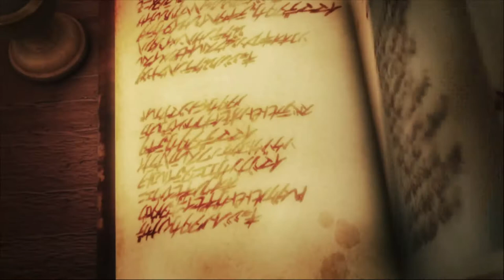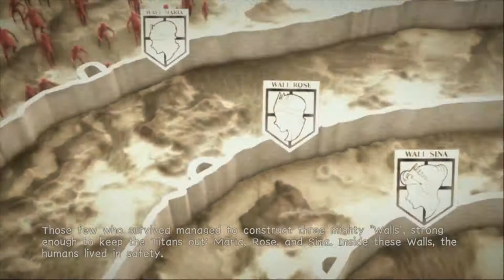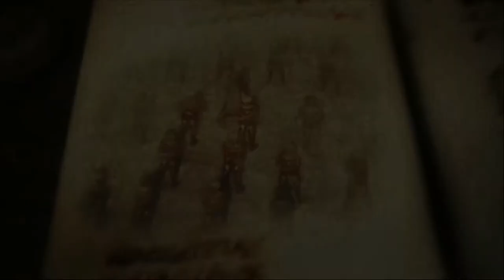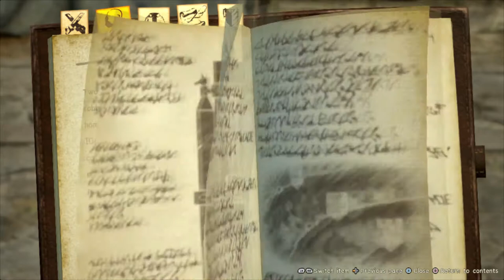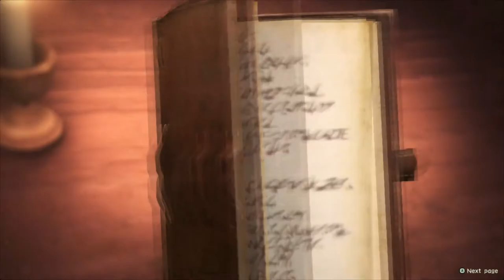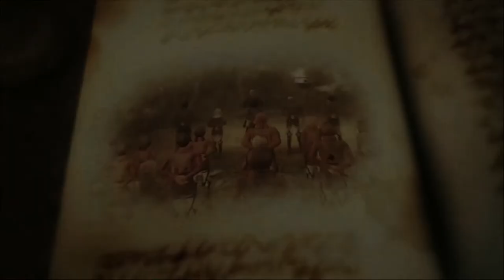A new Titan killer | Attack on Titan 2 #1